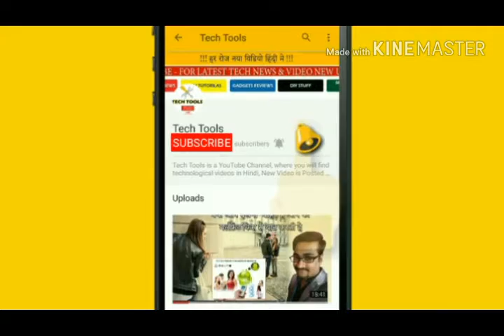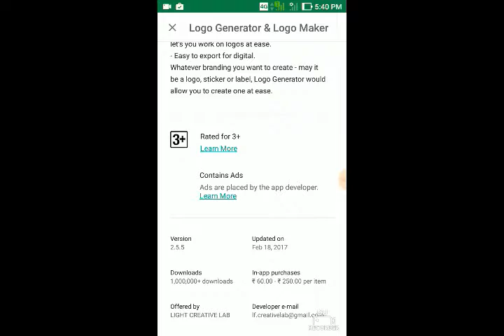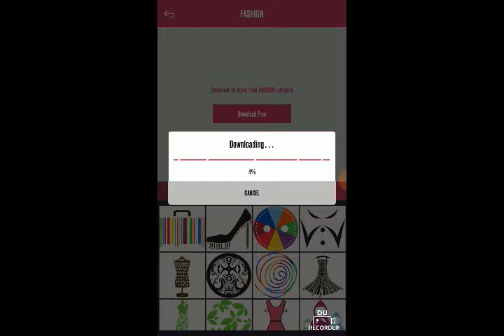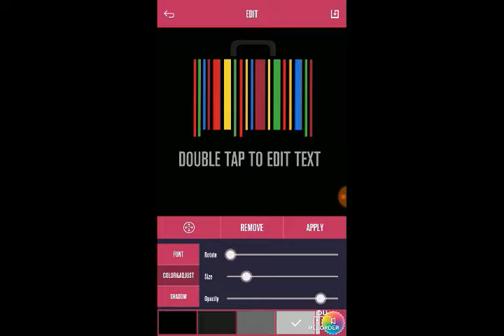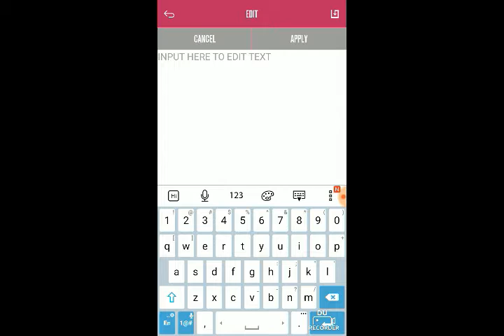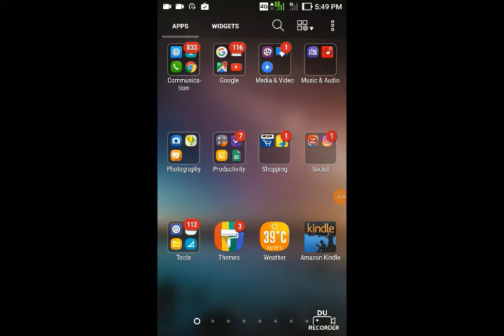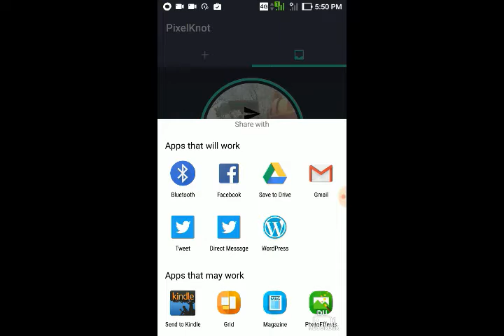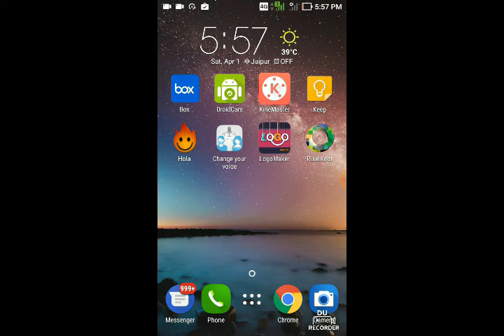3 New Android Apps You Must Install Yanaworldwide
insta: @yanaworldwide कैसे बनाये अपनी कंपनी का लोगो
बिना कंप्यूटर के बिना जानकारी के

कैसे बदल ते हे अपनी वौइस्  अपने मोबाइल में
कैसे सेंड करे मैसेज फोटो में सुरक्षा के साथ